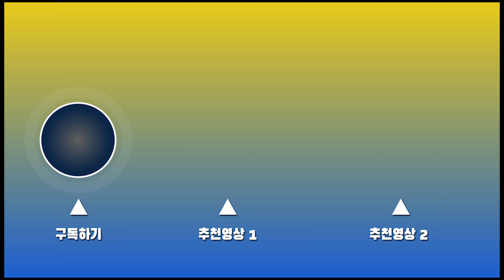[FGO]서번트 리뷰 화려한 백의의 신부 네로 브라이드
안녕하세요.
NEPTUNE TV 채널의 NEPTUNE입니다.
오늘은 제가 FGO유저라는걸 다들 영상보셔서 아시겠지만
직접 서번트 리뷰를 요청하여 만들어 보았습니다.

13번째 캐릭터 리뷰는
[ 화려한 백의의 신부 네로 브라이드] 입니다.
제 채널에서는 게임 공략 영상 및 리뷰 영상을 다루고 있습니다.
감사합니다.